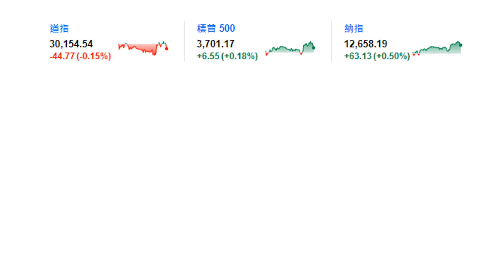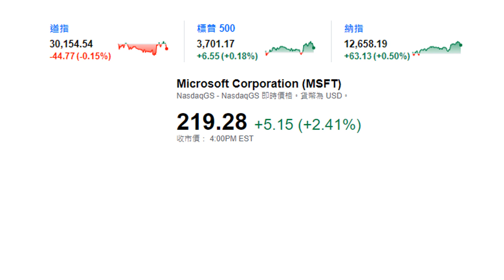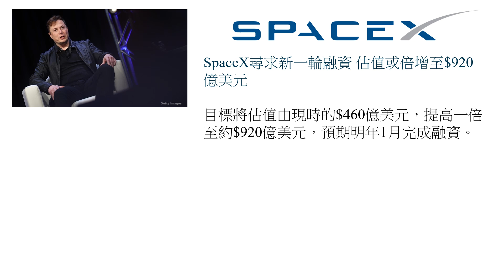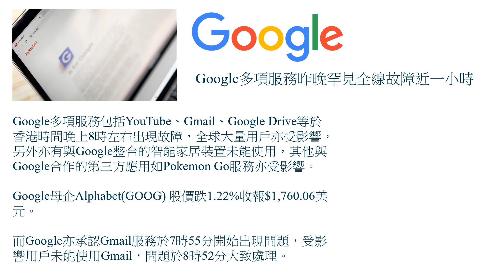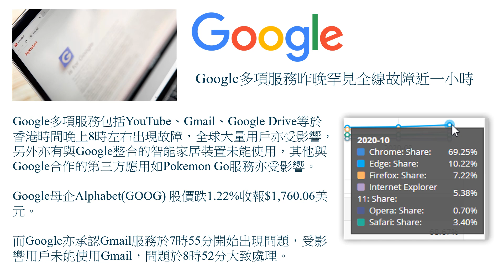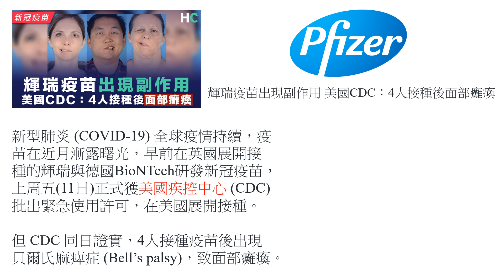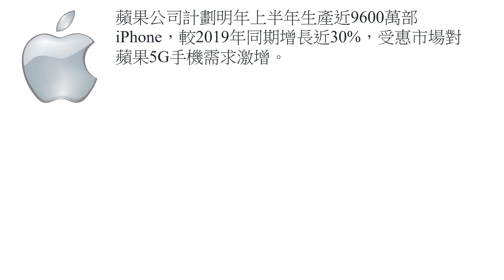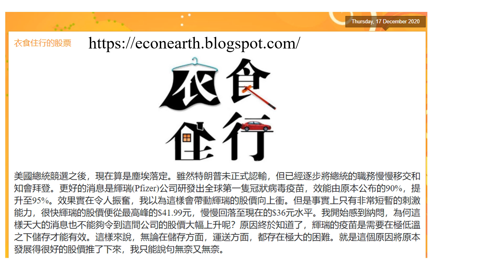[第181集: 美股最新動態] 美國股票指數繼續破頂。有企業股價提升，因為預期產品銷售量提升。亦都有企業股價下跌，因為產品可能出現問題。今日和大家討論幾間大型科技企業面對的問題。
本片內容

美國股票指數繼續破頂。有企業股價提升，因為預期產品銷售量提升。亦都有企業股價下跌，因為產品可能出現問題。今日和大家討論幾間大型科技企業面對的問題。